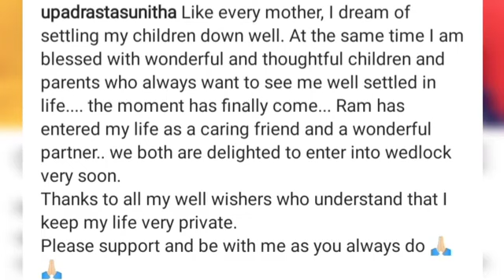ఎంగేజ్మెంట్ చేసుకున్న సింగర్ సునీత..! singer Sunitha second marriage engagement video and photos